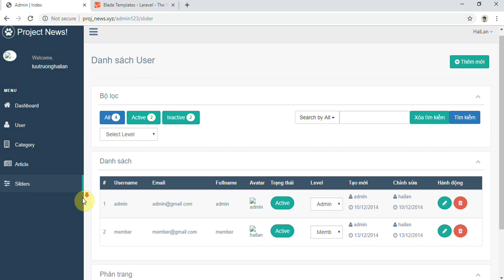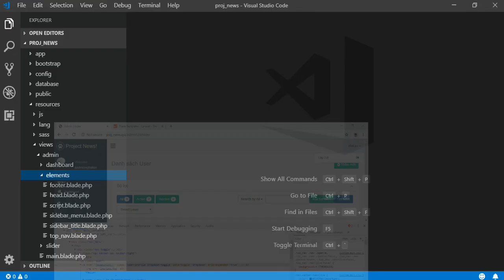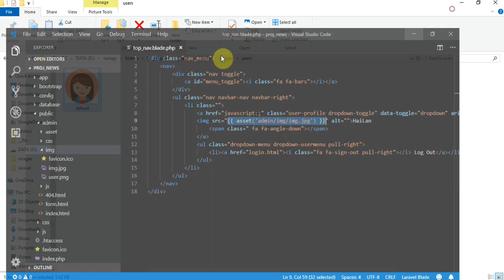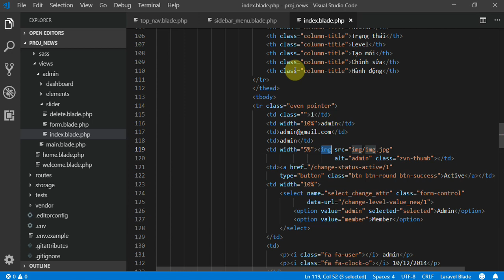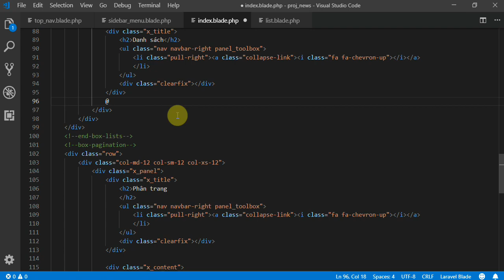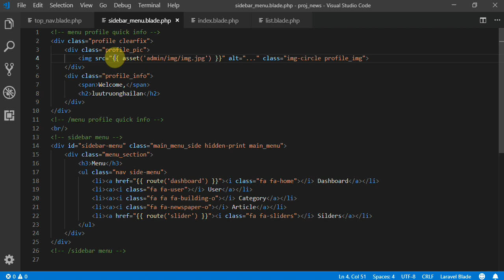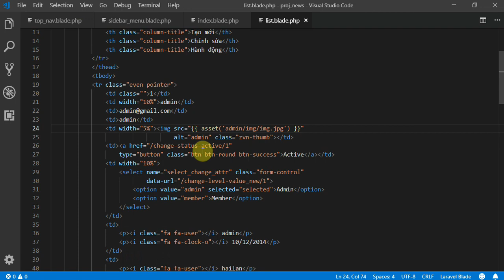Lập trình Laravel - Bài 21 Xây dựng chức năng lấy danh sách Slider - fix image